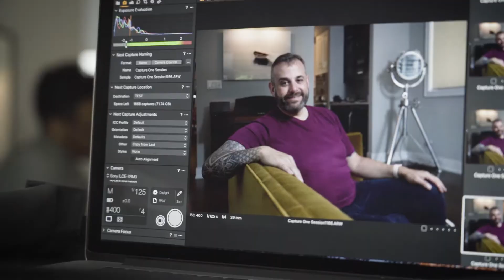Shimmy Braun wins Crain's LGBTQ Award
Shimmy reinvented himself with a business plan to become the most recognized LGBTQ mortgage lender in Chicago.